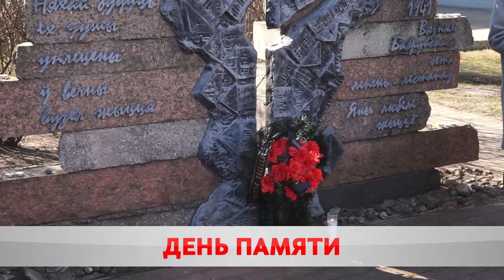День памяти.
Никто не забыт. 11-го апреля Беларусь отметила Международный день освобождения узников фашистских концлагерей. В 1945-м заключенные Бухенвальда подняли восстание и вышли на свободу. Всего за годы Второй мировой войны через лагеря смерти прошли 18 миллионов человек, из них 5 миллионов – граждане Советского Союза. В Бобруйске чтят память жертв фашизма.